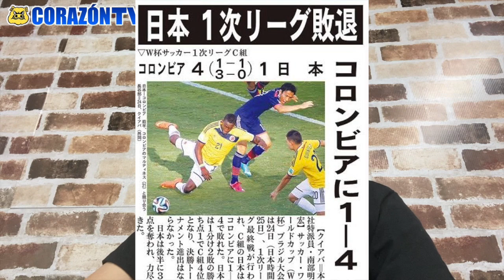サランスクの奇跡6.19#朝日旅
今から2年前の2018年6月19日は、ロシアW杯にて強豪コロンビアを撃破し『サランスクの奇跡』と呼ばれる出来事があった日です。今回は、2年前に現地からあげられた映像をYoutubeチャンネル『コラソン2020』から無断転用したいと思います。笑
当時の植田朝日のレポートをご覧下さい。
(2020/6/19)

⚽️関連動画⚽️

⚽️映画『ユルネバ 』動画⚽️

⚽️サッカー動画⚽️

❤️コラソン❤️